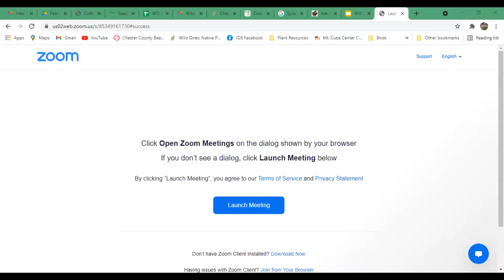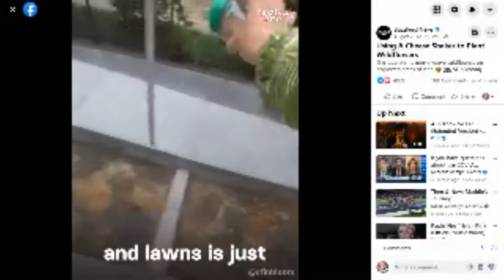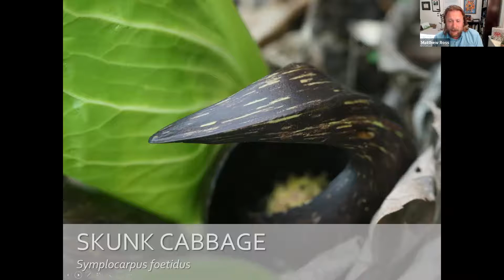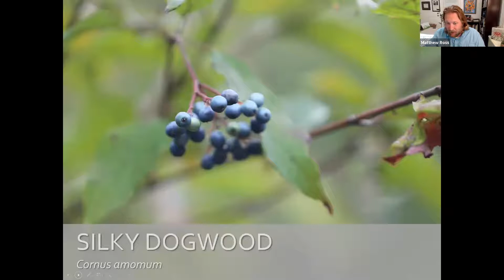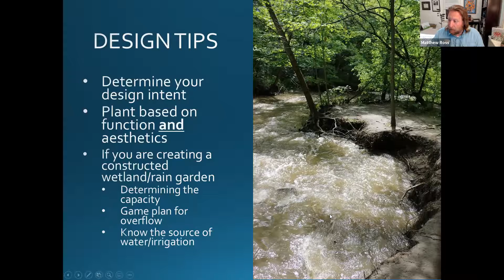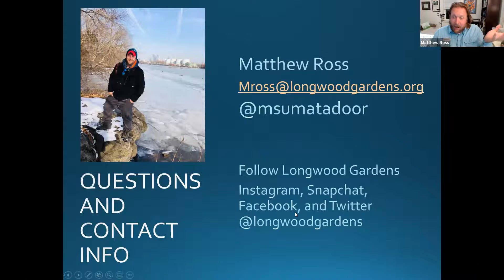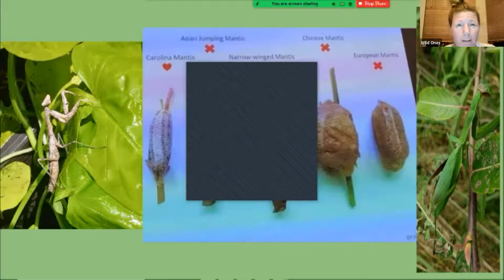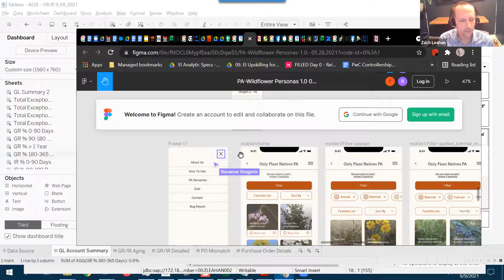Wild Ones of SEPA Chapter Meeting - September 9, 2021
Welcome, Shout-outs, Chapter Business.  Thought of the Month:  The Abundance of Seeds.  Presentation:  Designing with Marginal Plants for Soggy Soils by Matthew Ross.  Upcoming Opportunities.  Reminder about non-native Praying Mantises.